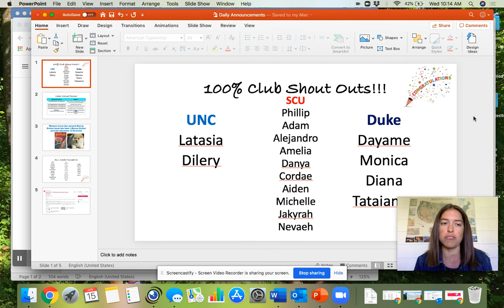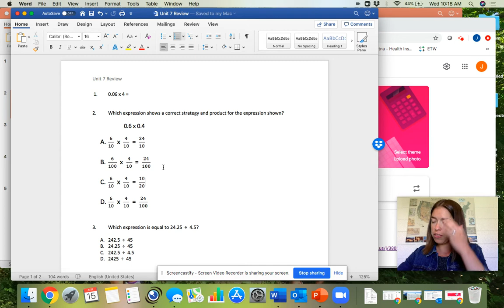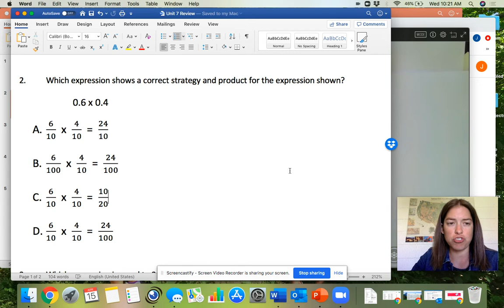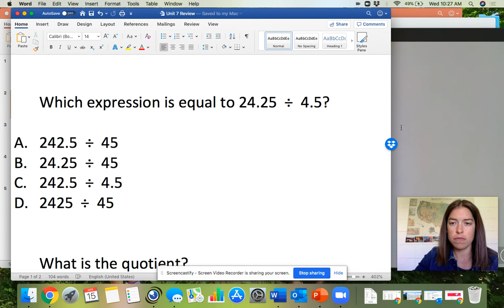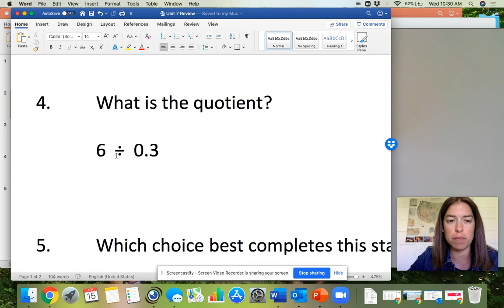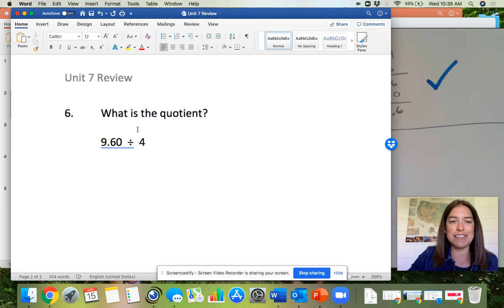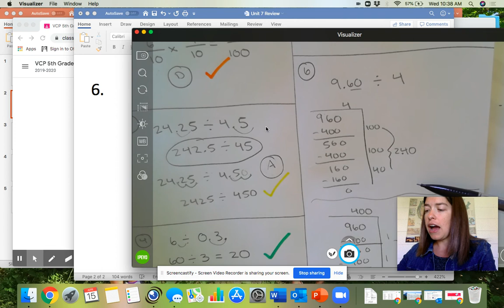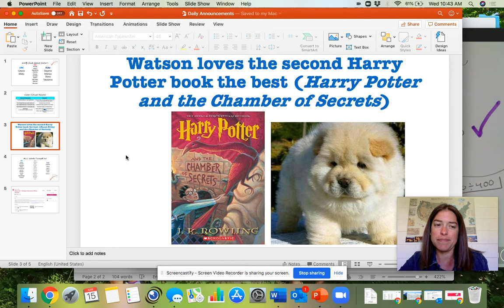Grade 5 | Math | Ms. Alperin (April 15, 2020)